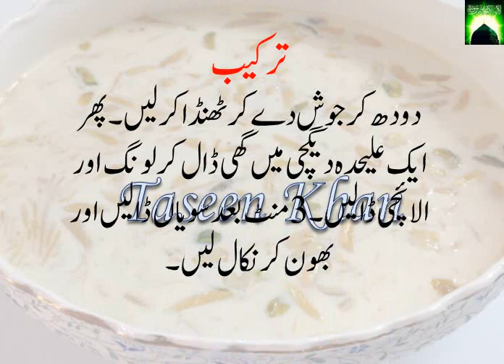How to Make Sheer Khurma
شیر خرمہ بنانے کا طریقہ